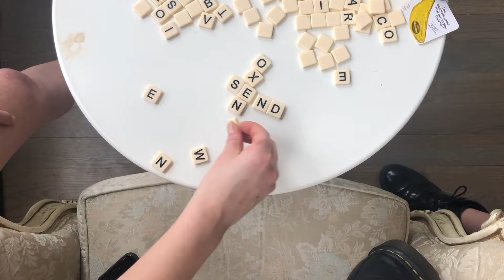Eve 6 "can we combine" (Official Music Video)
"can we combine" is from Eve 6's EP, grim value, on Velocity Records.

Directed by and featuring April Clark and Callie Zucker

Lyrics:
I like your roots jacket black boots
can we combine?
I like your breath the smell of your sweat
can we combine?
I like your ticks and your politics
can we combine?

I’m just trying to survive this piss and shit world
every once in awhile there’s something beautiful
that reminds me that what I think of as
true is just a screw in a structure too big to break

I like your hips the way that you tip
can we combine?
I like your eyes god your eyes
can we combine?
I like your jokes and that you hate the strokes
can we combine?
I like the things you destroy and t
hat you’re not just into boys